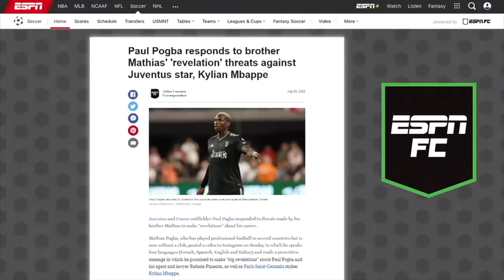Paul Pogba blackmailed by brother?! | ESPN FC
Julien Laurens joins ESPN FC to give an update on Paul Pogba claiming to be blackmailed by his brother.